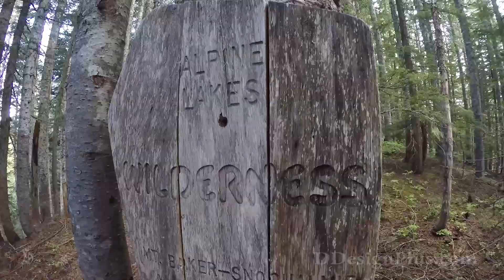Ptarmigan Lake - Washington State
Ptarmigan Lake is a pristine alpine gem surrounded by rocky peaks, cliffs and dense forest. Its crystal-clear waters are ideal for photography, relaxation, and even a refreshing dip if you can handle the chilly mountain water. Ptarmigan Lake is a peaceful destination to enjoy nature, soak in the scenery, or simply unwind.
There is no official trail to Ptarmigan Lake, but there is a relatively good route from the Fisher Lake outflow.
As always, follow “Leave No Trace” principles to protect this pristine wilderness area.

Hiking to Ptarmigan Lake is a challenging but incredibly rewarding experience, offering a deep connection with nature and stunning views that make the effort well worth it.
TUTORIALS